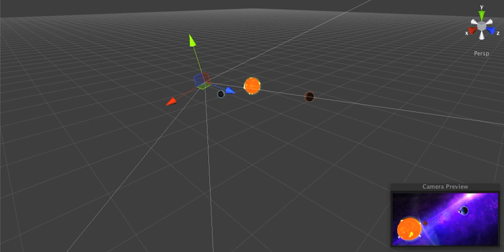Galaxy Test with Unity 3D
First test for procedurally generated galaxy with unity.